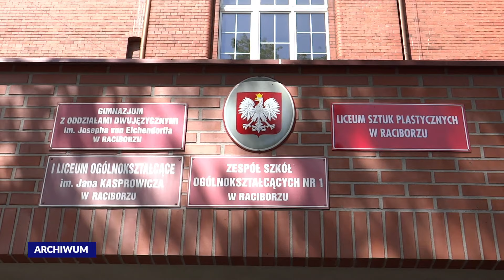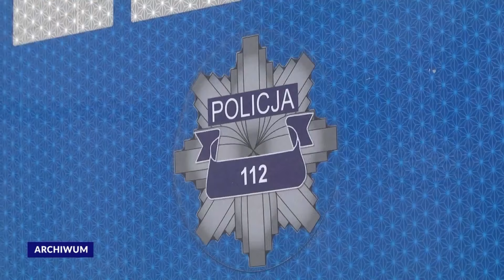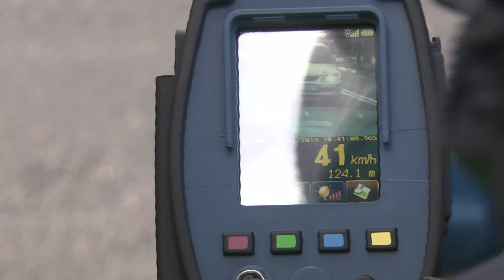Racibórz. Wiadomości RTK 28.03.2023